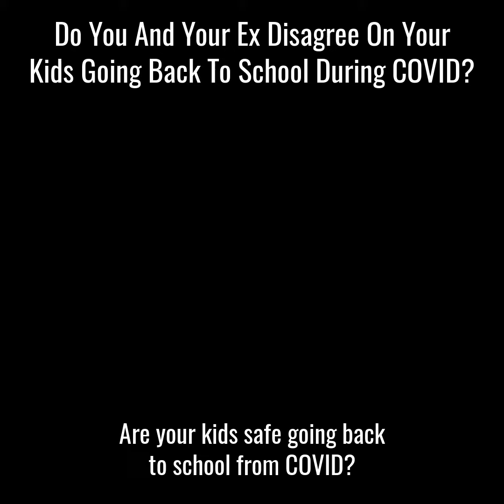Disagree on School Attendance // Vasquez de Lara Law Group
The Vasquez de Lara Law Group is a law firm dedicated to assisting families with the legal issues affecting them and their loved ones in family court.We are experienced family litigators who have been focused on family law for over 18 years. Our attorneys are also fluent in Spanish.

Transcript:
Are your kids safe going back to school from COVID? As a mom of two boys, I know exactly what you're thinking. You need those kids to go back to school and they miss their friends. But what if you're divorced or separated and you and the other parent cannot agree on the kids going back to school. I'm Vanessa Vasquez from Nebraska Laura Law Group. And school is starting now in Miami Dade. And we're starting only virtual. But eventually the kids will be able to go back to school in person. You may think that being virtual is the greatest idea because you can keep your kids safe and protected in your home. Or you may think that those kids need to be on a desk. The problem becomes if you and your spouse or your former spouse cannot agree on what to do. No matter what you actually feel about virtual or in person school. If you and the other parent agree, then it doesn't matter. But the problem becomes when you and the other parent do not agree, then it means that a judge is going to be the one actually making that decision for you. This is a very stressful situation for every parent, whether separated or not.